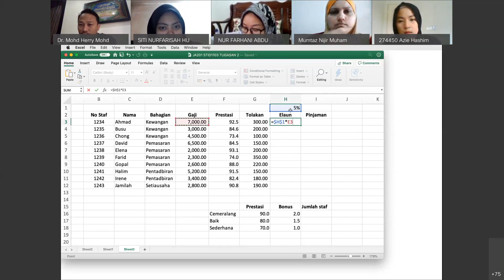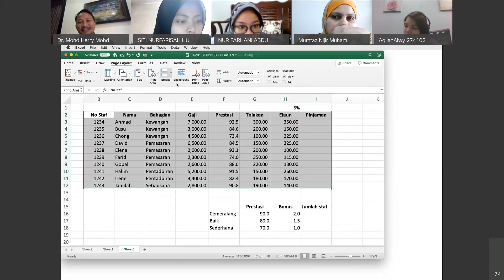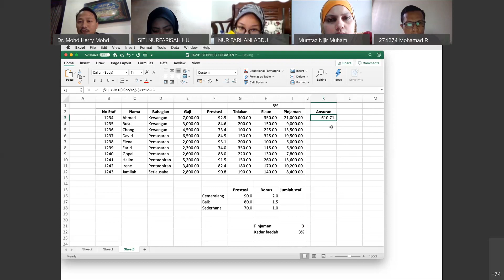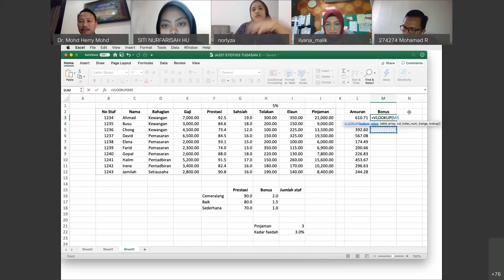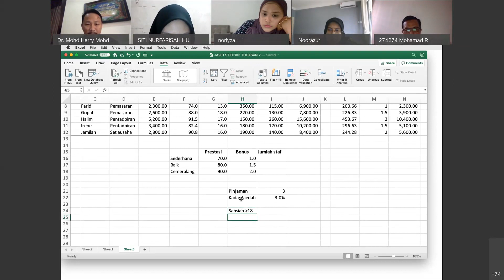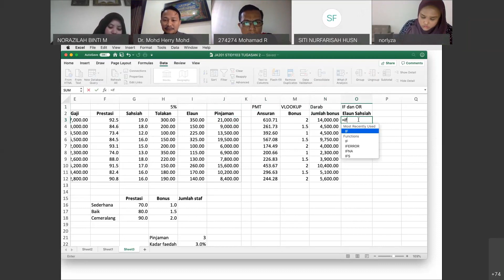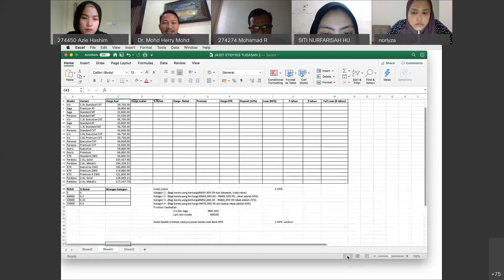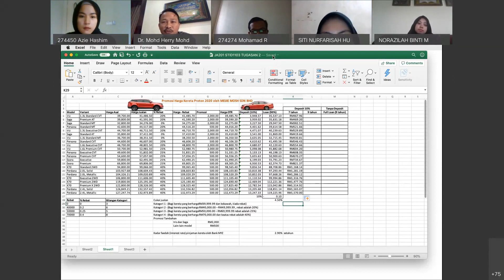P2 STID1103 APLIKASI KOMPUTER (KUMP D)